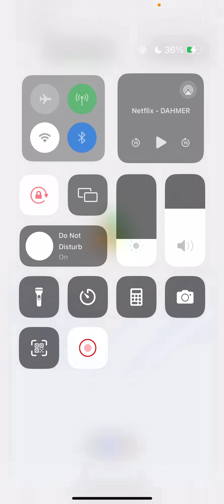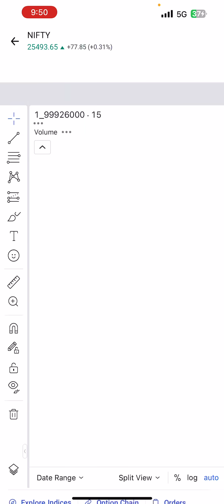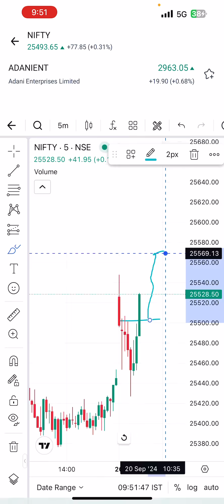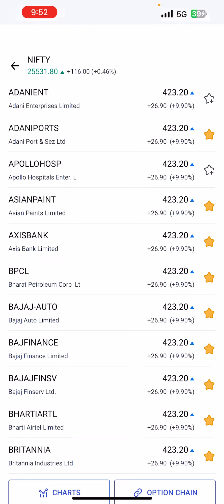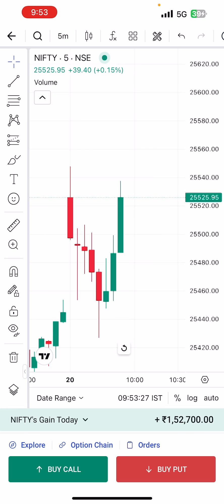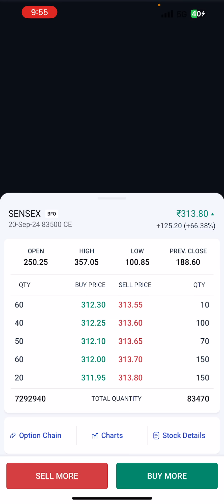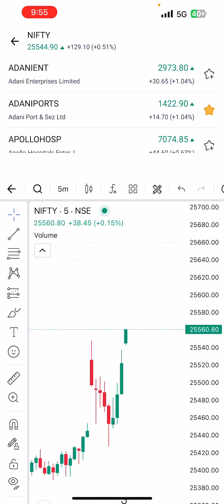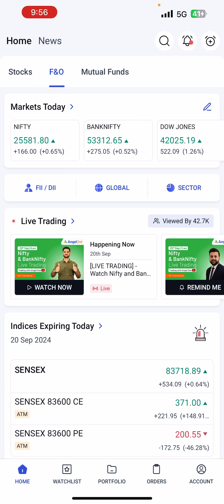Nifty scalping nifty LIVE trading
Morning scalping nifty LIVE trading